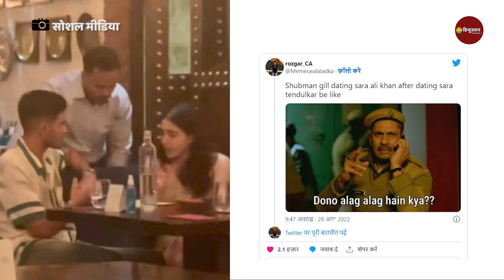Sara Ali Khan का इस क्रिकेटर संग डिनर डेट Viral Video, लोगों का रिएक्शन हंसी दिला देगा | Latest News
जिस तस्वीर की हम यहां बात करने जा रहे हैं उसमें एक्ट्रेस सारा अली खान का क्रिकेट वाला प्यार झलक रहा है. दरअसल सारा का एक वीडियो क्लिप इस वक्त चर्चा में है जिसमें वो भारतीय क्रिकेटर शुभमन गिल के साथ रेस्ट्रॉन्ट में नजर आ रही हैं.

About Channel